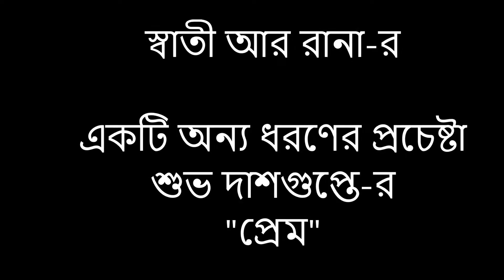Subho Dasgupta's "Prem" - Duet Recitation By Swati and Rana